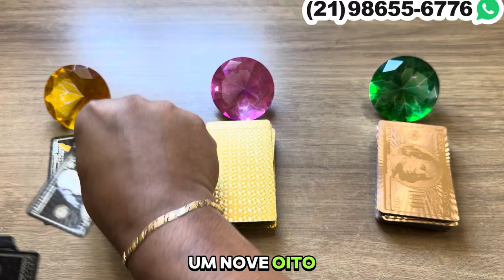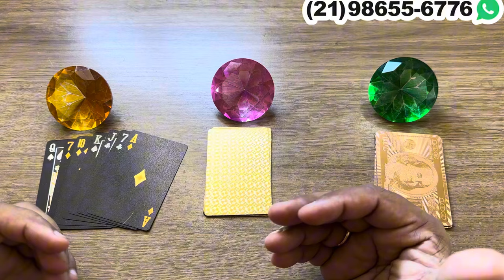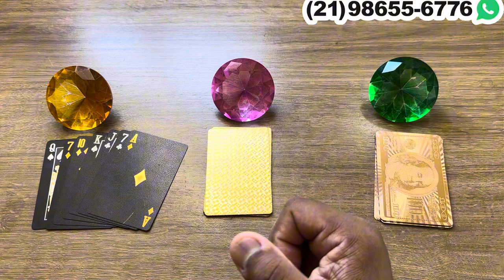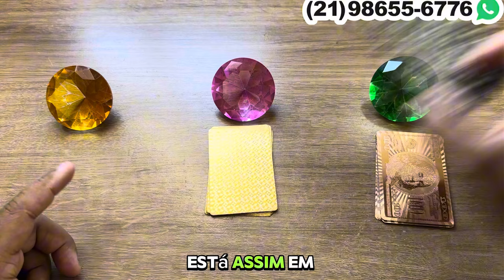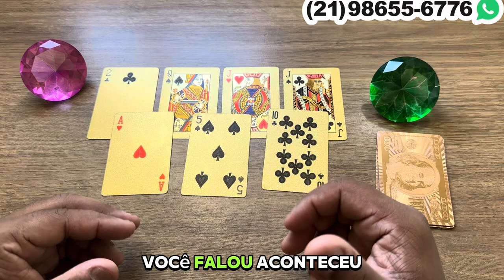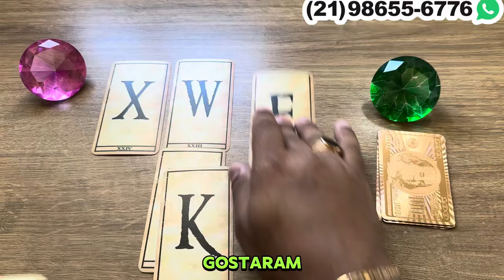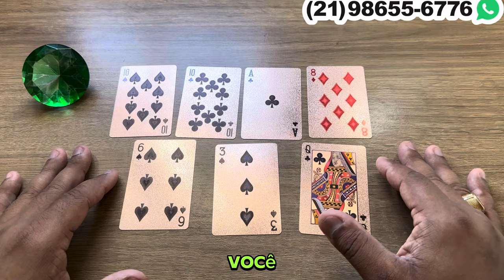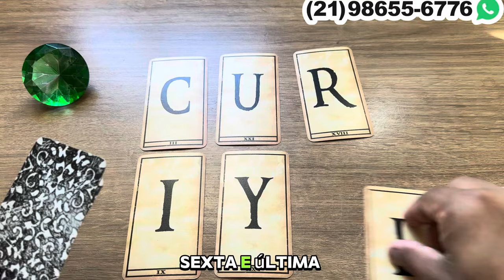COMO ELE(A) ESTÁ EM RELAÇÃO A MIM HOJE? | TAROT RESPONDE ★